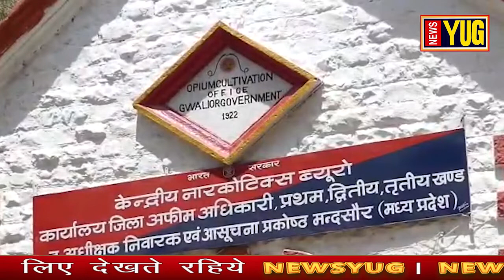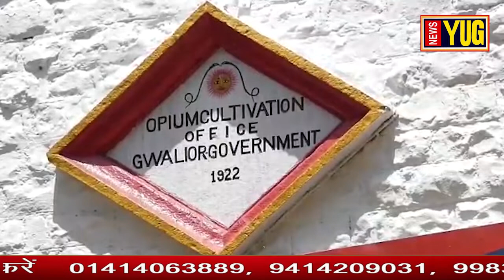लॉक डाउन में अफीम किसानों पर संकट